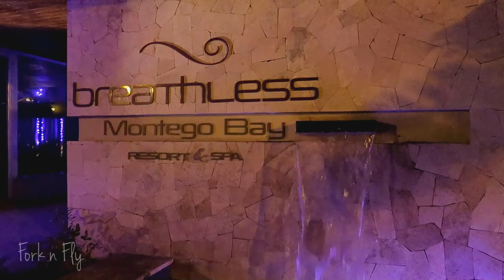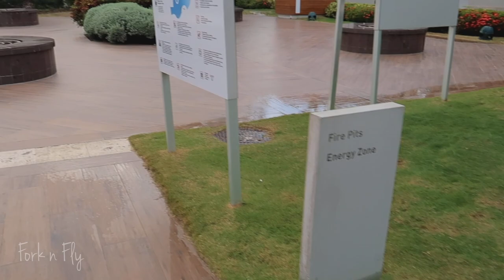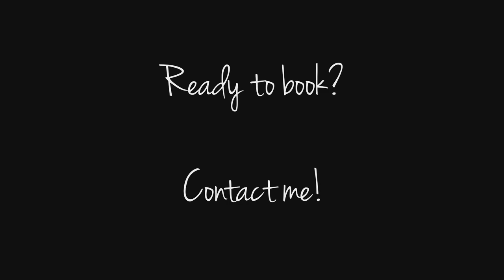Breathless Montego Bay Resort Tour | Travel | Fork n Fly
Resort tour for Breathless Montego Bay, an adults-only all-inclusive resort located in Montego Bay, Jamaica! About 15 mins from Sangsters International Airport (MBJ) (During Covid, Dec 2020).

Breathless is known to be an all-inclusive party resort in Jamaica. The resort has activities like foam parties, live DJs, themed nights, and silent parties. This resort is definitely great for girl's getaways, party groups, and even couples looking to have fun in Jamaica.